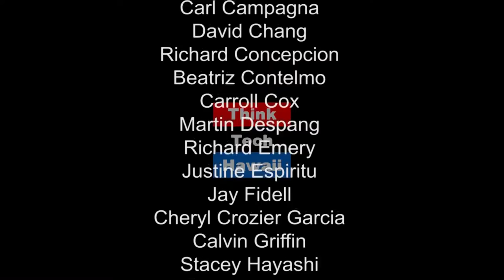Moving to the next level of Clean Transportation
A discussion among Jay Fidell, Sharon and special guest Craig Dirksen about his experience as Mayor of Tigard, Oregon, and a councilor of the Oregon Metro Council, about multimodal and clean transportation in Oregon, and what lessons would be useful for Hawaii.